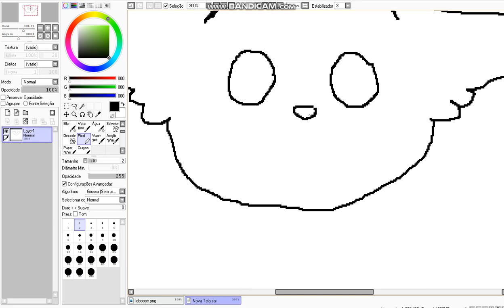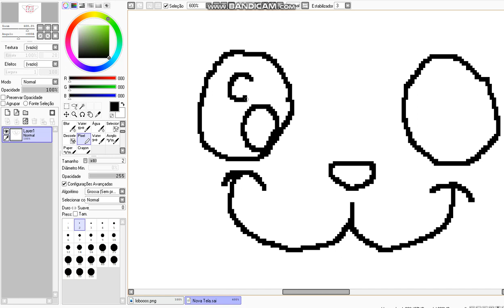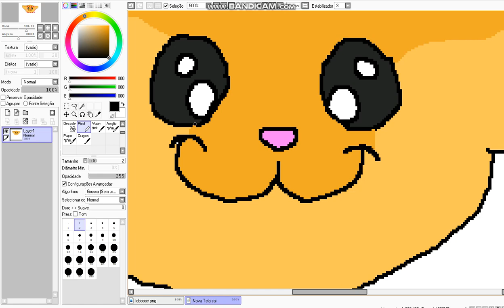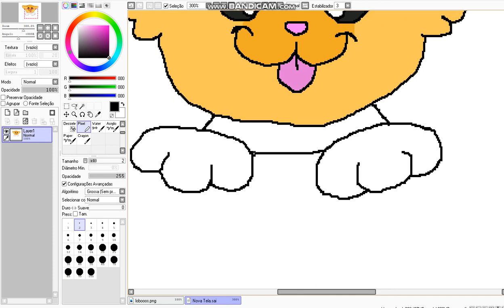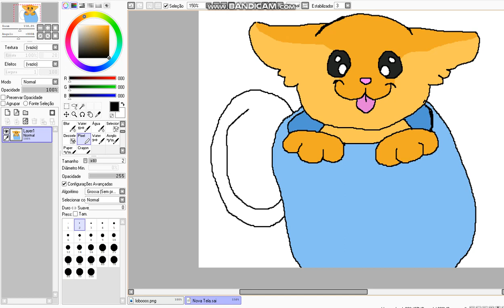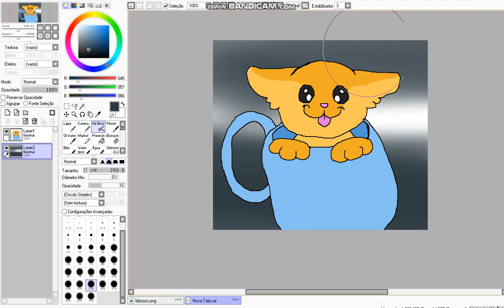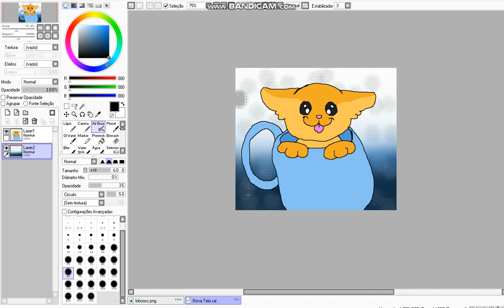Drawing a Cup Cat !?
neko_fransKAWAII#5866
Animal Jam Classic :
Forestflyfun
Xbox Console Companion :
SansGamerS1065

tank you so much !  muito obrigada!